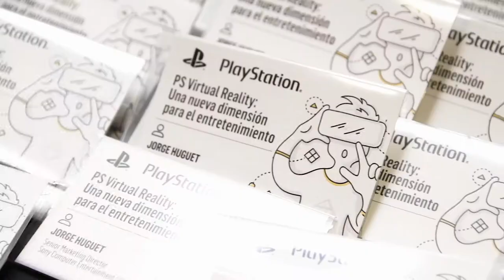La realidad virtual llega a EUDE con Sony PlayStation (Trailer)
El Seminario Sony PlayStation, rompe los límites del juego dando inicio al Digital Trend Month de EUDE.

Un centenar de personas tuvieron la oportunidad de conocer al Senior Marketing Director de Sony PlayStation, Jorge Huguet, quien compartió su experiencia y conocimiento sobre la tecnología que está revolucionando el mundo.